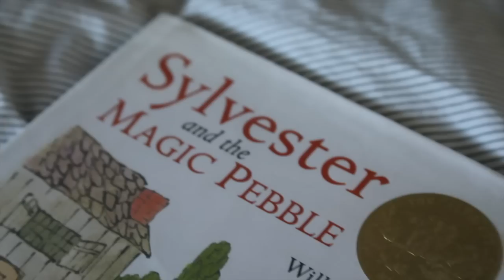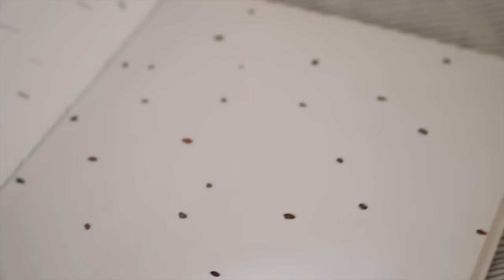Getting into the Swing of Things Post-Holiday | Day in the Life Vlog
XO, MM

My Parenting and Reparenting Course